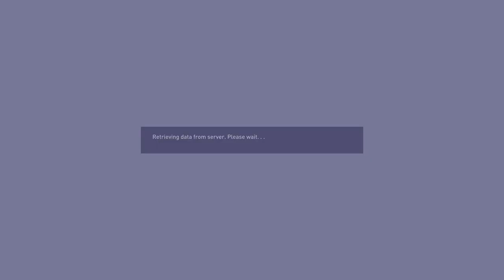FIFA 22 Player Career - Part 2 - CHAMPIONS LEAGUE DEBUT!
Hey guys! Welcome to another FIFA 22 series! in this series we create a player and attempt to improve every season and win as many trophies as possible!